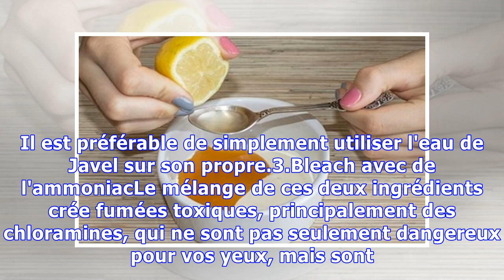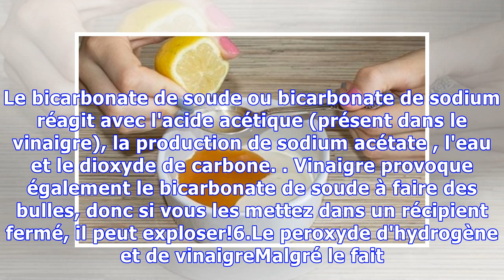ATTENTION! NE PAS MÉLANGER CES PRODUITS MÉNAGERS ILS PEUVENT VOUS TUER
Beaucoup de gens ne sont pas conscients du danger de la combinaison de différents produits d'entretien ménager .La chose est que, en faisant ca , vous pouvez créer des gaz nocifs qui peuvent avoir des effets néfastes sur votre santé. Lire l'article pour savoir quels produits de nettoyage ne ​​jamais mélanger, pour protéger votre santé et celle de votre famille. Deux nettoyants différentsSi vous pe...